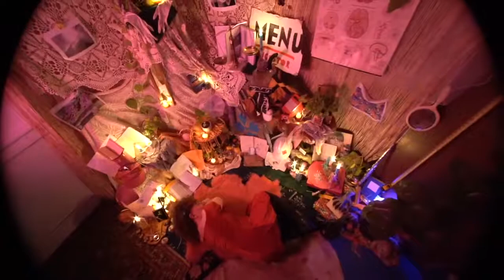Untitled Brain Shrine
Helen Spencer Wallace and Addison Lane on their untitled brain shrine work.